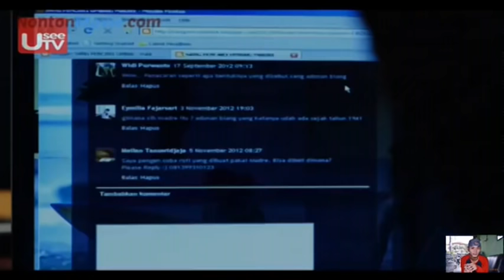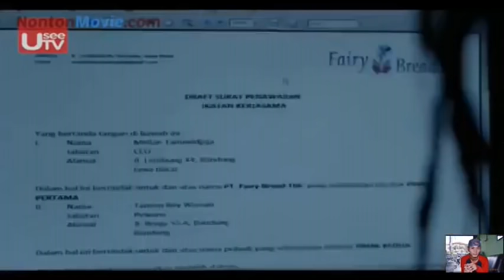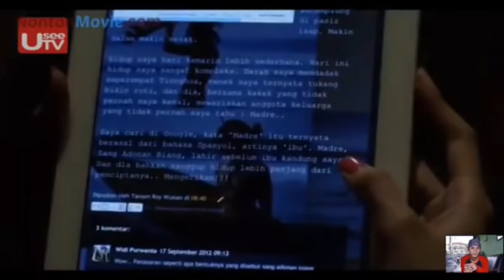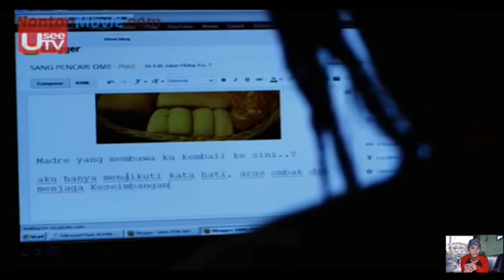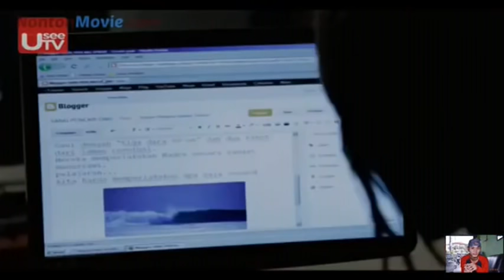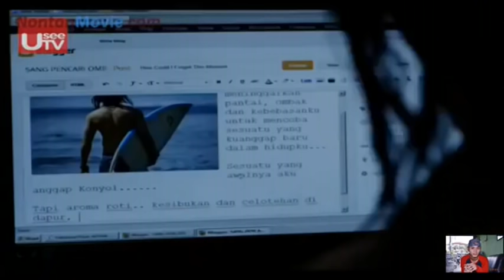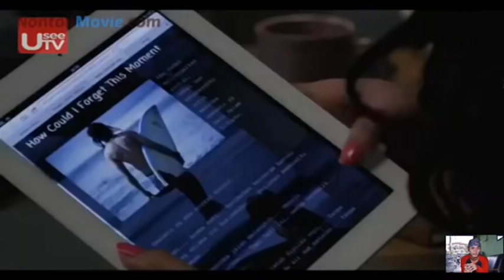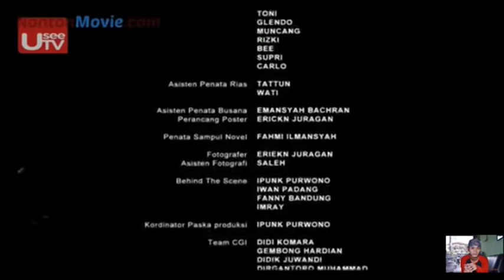film bioskop Vino G.Bastian yang Penuh Motivasi.mp4(tt)